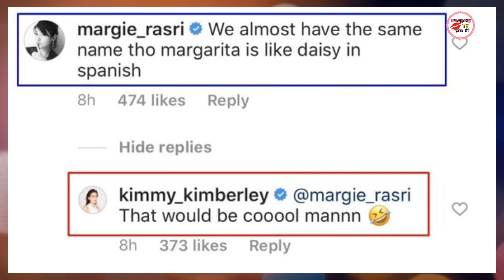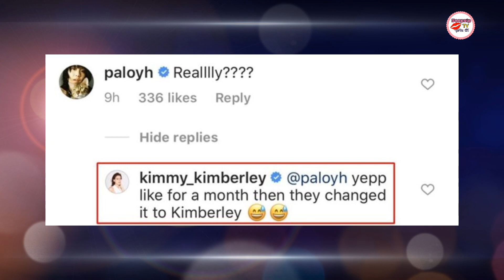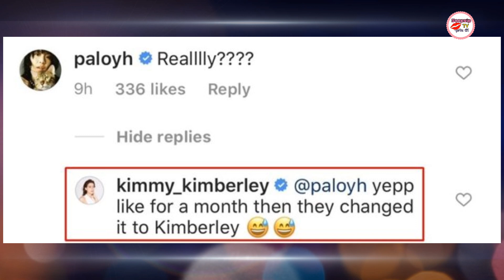คิมเบอร์ลี่ เผยชื่อแรก ก่อนมาเป็น คิมเบอร์ลี่แบบปัจจุบัน